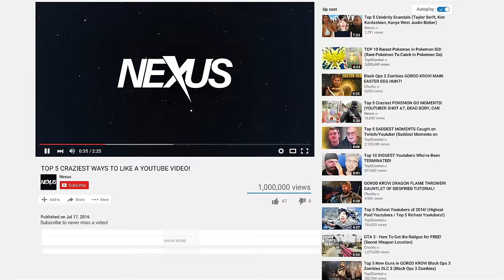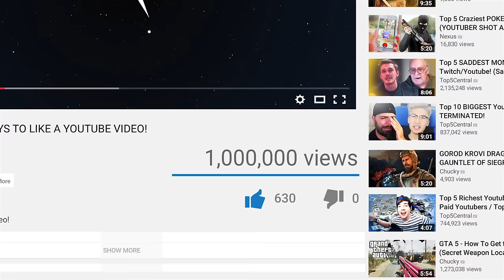Celebrity Deaths of 2016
Celebrities list in order, Including celebrities at end of video

Pat Harrington Jr.
David Bowie
Rene Angelil
Alan Rickman
Dan Haggerty
Glenn Frey
Abe Vigoda
Paul Kantner
Joe Alaskey
Maurice White
Dave Mirra
Edgar Mitchell
Denise Katrina Matthews
George Gaynes
Angela "Big Ang" Raiola
Harper Lee
Umberto Eco
Sonny James
Tony Burton
George Kennedy
Lee Reherman
Joey Feek
Pat Conroy
Nancy Reagan
George Martin
Keith Emerson
Frank Sinatra Jr.
Phife Dawg
Rob Ford
Joe Garagiola
Garry Shandling
Jim Harrison
Patty Duke
Erik Bauersfeld
Merle Haggard
David Gest
Doris Roberts
Les Waas
Chyna
Prince
Michelle McNamara
Guy Clark
Morley Safer
Alan Young
Nick Menza
Muhammad Ali
Kimbo Slice
Christina Grimmie
Ron Lester
Anton Yelchin
Buddy Ryan
Pat Summitt
Elie Wiesel
Michael Cimino
Noel Neill
Youree Del Cleomill Harris
David Huddleston
Barry Jenner
Kenny Baker
Fyvush Finkel
John McLaughlin
Lou Pearlman
Matt Roberts
Steven Hill
Juan Gabriel
Gene Wilder
Jon Polito
Greta Zimmer Friedman
Alexis Arquette
Curtis Hanson
Shawty Lo
Bill Nunn
José Fernández
Arnold Palmer
Tommy Mykal Ford
Robert Vaughn
Leon Russell
Florence Henderson
Fidel Castro
John Glenn
Alan Thicke
Craig Sager
Zsa Zsa Gabor
George Michael
Ricky Harris
Richard Adams
Barbara Tarbuck
Carrie Fisher
Debbie Reynolds